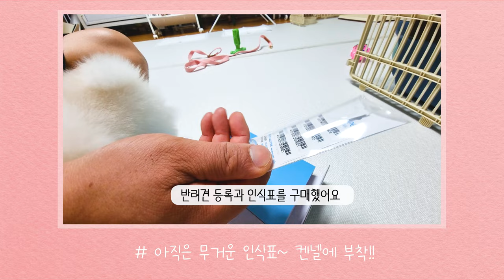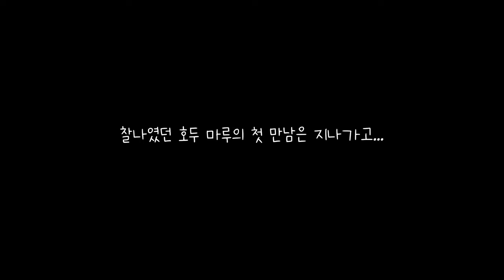하이호두 #2 ㅣ호두마루 첫만남ㅣ 3개월 포메라니안 ㅣ강아지 육아일기 ㅣ생후 11~12주차 기록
하이! 호두!
호두가 이제 12주차 입니다.

이번 영상에는 2차 접종과 마루(레브라도리트리버) 오빠와 첫 만남이 담겨있어요.
접종 모습이나 병원 방문 모습은 영상에 안 담았어요 (그럴만한 여유가... ^^;;)

접종을 하면 알게 된 사실
1. 호두가 좀 잘 참는 편이다.
2. 3차 접종부터는 많이 아프다
그래서 접종 할 때 간식이나 사료를 조금 챙겨 오라고 하시더라고요.
아마도 간식을 보상으로 주면서 좋은 기억으로 남게 하려는 거 같아요

Editing program : Premiere Pro / Photoshop CC / After Effects

gear :  Galaxy Ultra s21